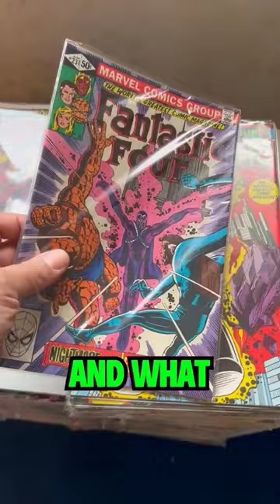Negotiating a 350,000 Comic Book Purchase | INSANE Collection Find (PART 3) ft.@goldenageguru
How do you negotiate a price for 350,000 comic books? You'll need to watch this video to believe it!

(US ONLY)

⚠️Send Comic Karma:
Tom Garcia

🎨🎬Thumbnail & Editing by Chalen Bailey ( @Zoro_  )